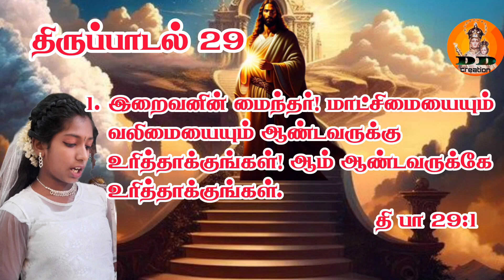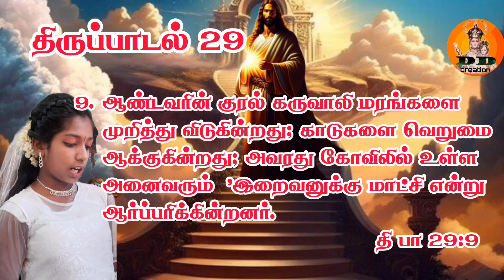திருப்பாடல் 29 | புயல் நடுவே ஆண்டவரின் குரல்